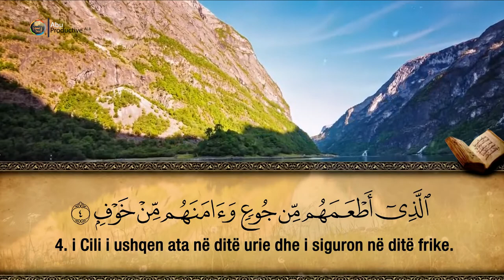106. Surja El-Kurejsh - Hfz. Muzafer Ramadani